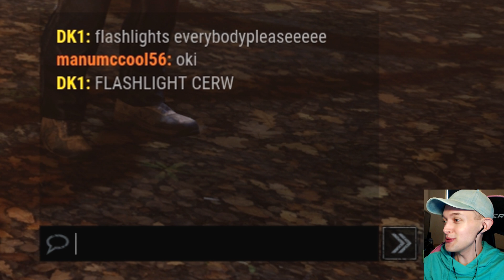AB WORKOUT GONE WRONG (NOT CLICKBAIT) - Dead by Daylight - PART 115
Let's play Dead by Daylight on PC! In this episode, we play Survivor as Shirtless David King and use only his standard perks.